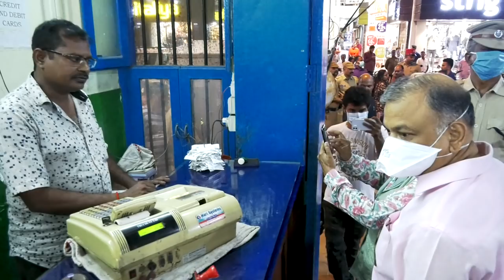Amid fear of spread of coronavirus, Dr. Kiran Bedi checks shops and malls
Amidst fear of the spread of Corona Pandemic (Covid19), Lt. Governor Dr. Kiran Bedi went around the city to take stock of the measures adopted to prevent the spread of the disease.